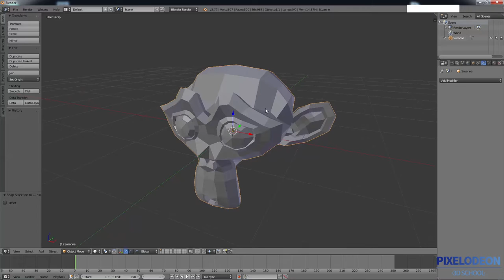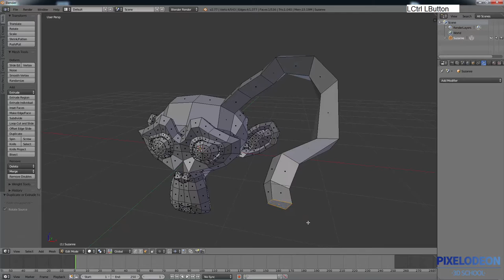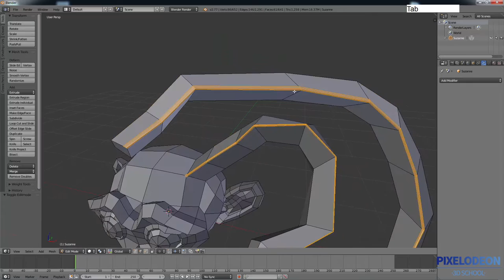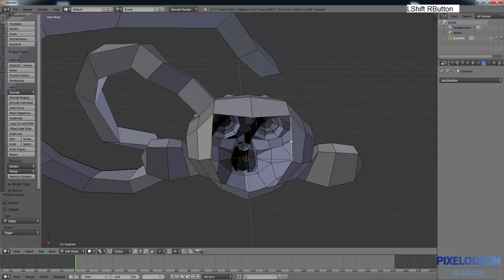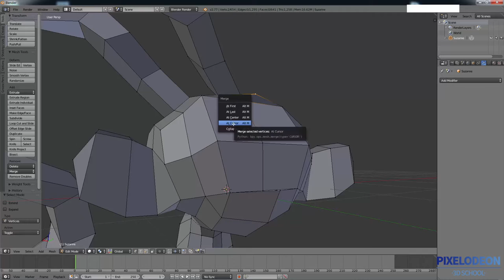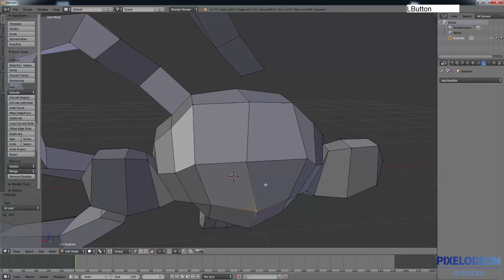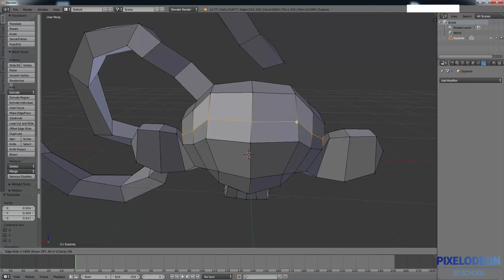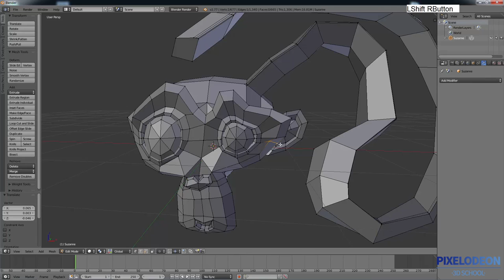Tutorial 1.5 Introducción a Blender: Edit Mode Parte 2 PIXELODEON 3D School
Aquí os dejamos con el siguiente Tutorial de Iniciación a Blender.

Os esperamos :)